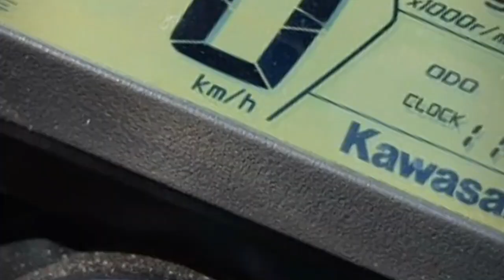Kawasaki z125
Uma pequena apresentação, da nova Kawasaki z125, espero que gostem, boas curvas.👍💪✌